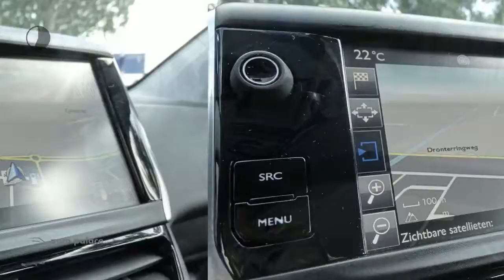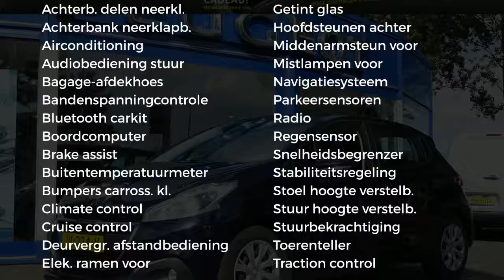Peugeot 208 1.2 PureTech 110PK BLUE LION